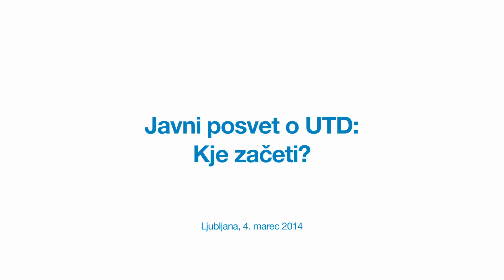Javni posvet o univerzalnem temeljnem dohodku (UTD): Kje začeti?